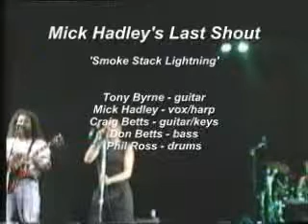Mick Hadley and the Last Shout - Smoke Stack Lightning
From the Lets Dance LP (Tony Byrne remix)
Tony Byrne - guitar/vocals
Don Betts - bass - Craig Betts - guitar/keys/vocals - Phil Ross - drums - Mick Hadley - vocals/harp